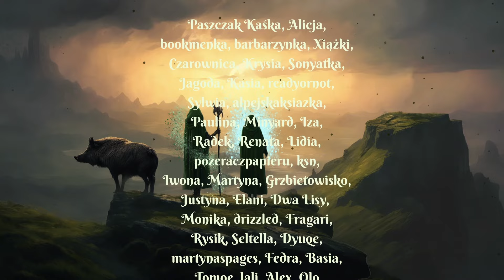GĘŚ I ZŁOTO - "Tajemnicze Zniknięcie" 🧝‍♀️ EP 1/3 🧝‍♀️ SESJA RPG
Cześć, tu Zuza! Otwórz po więcej info 👇

Dzisiaj zapraszamy Was na coś innego niż filmiki okołoksiążkowe - pierwszy z trzech odcinków lekkiej, fantastycznej przygody RPG nagranej i stworzonej we współpracy z Nojką z Imaginarium RPG :) Przygoda nastawiona jest głównie na warstwę fabularną odgrywaną w teatrze wyobraźni połączonym z elementami wizualnymi i bazowana jest w małym stopniu na D&D z dużą dozą elementów własnych oraz bajek, baśni i mitologii słowiańskiej.

Odcinki (w sumie trzy) ukazywać się będą w niedzielę o 20:30

Triggery: w tym odcinku brak :)

🍄 WPROWADZENIE:
W samym sercu Wysokiego Lasu pewna młoda półelfka - uczennica czarownicy - wygnana zostaje z chaty wiedźmy Jagi z przykazaniem by "wrócić gdy odnajdzie swoje człowieczeństwo". Tak zaczyna się historia, która z czasem doprowadzi naszą bohaterkę i jej dzielnego, czterokopytnego towarzysza do poznania natury ludzkiej i odkrycia wielu wspaniałych oraz mrocznych sekretów tego świata... i kto wie, może nawet nie zawsze będzie w tym wszystkim sama ;)

🧝‍♀️ GRACZE:
Mistrz Gry / Orzech - Nojka @ImaginariumRPG
Lysandra - Zuza

🐗 MUZYKA INTRO/OUTRO:
INTRO: Savfk "The Travelling Symphony"
OUTRO: Filip Lackovic "Slavic Queen"

🎲 CZYM SĄ SESJE RPG?
Sesje RPG (Role-Playing Game) to spotkania grupy ludzi, którzy biorą udział w grze fabularnej, w której Mistrz Gry opowiada historię i opisuje świat, a gracze wcielają się w postacie, podejmują decyzje i działania, które wpływają na rozwój fabuły i świata gry. Wynik takiego działania często określa mechanika danego systemu. (opis zawinięty od Imaginarium RPG ;) )